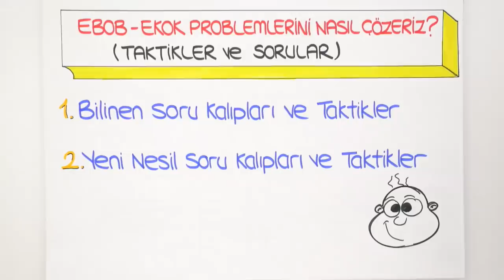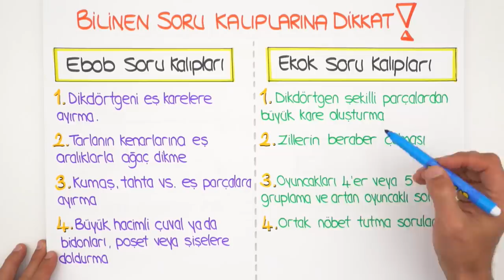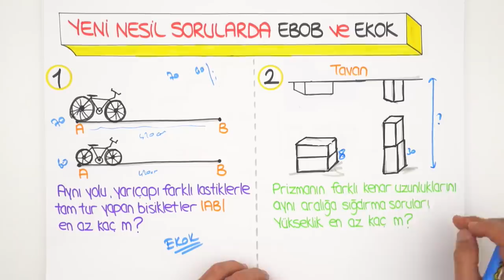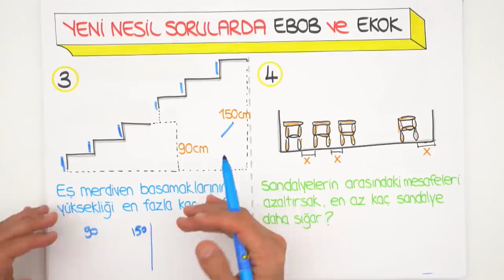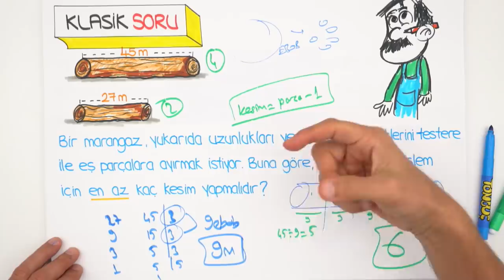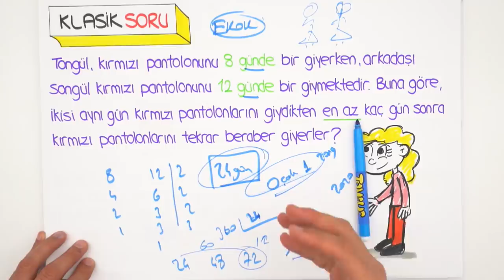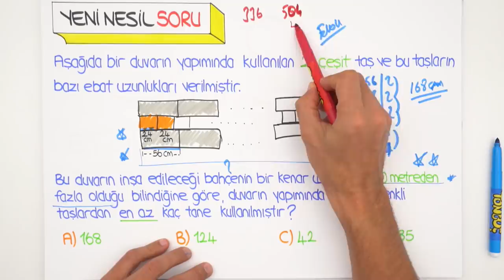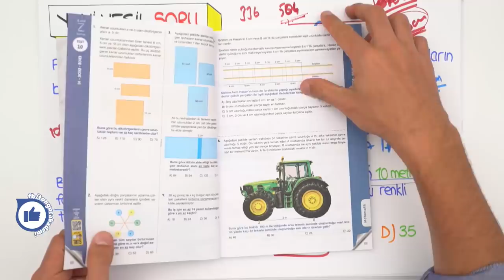LGS Tarzı Ebob- Ekok Problemleri Soru Çözüm Taktikleri | 2020 LGS Kampı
8.Sınıf Matematik dersinde, LGS tarzı"Ebob- Ekok Problemleri Soru Çözüm Taktikleri" ile yeni nesil soruların çözümlerini #2006/7tayfa sana öğretiyoruz. 😎